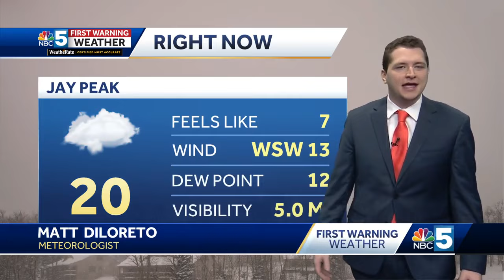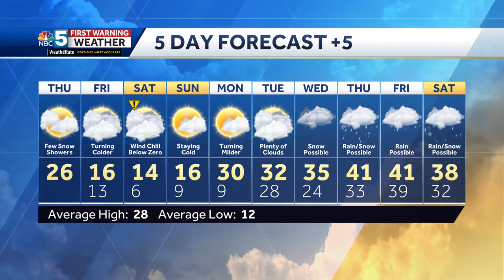Video: Coldest Air of the Season So Far Arrives Tomorrow (1-18-24)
Matt has more on the timing of the cold air.